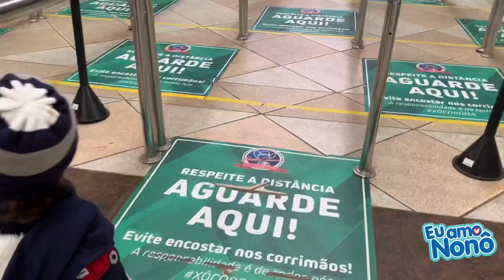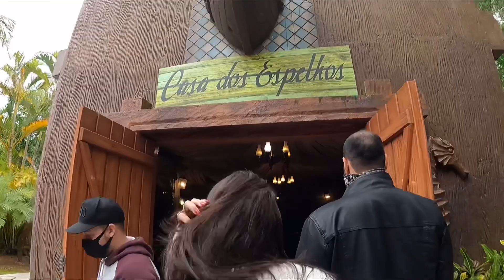Um dia no Beto Carrero, com o Nonô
Acompanhem um resumo do nosso dia no Beto Carrero! Foi um dia muito especial e divertido com meus papais, onde aproveitamos o parque todo, mas os meus brinquedos preferidos foram o carrossel e a Ilha de Madagascar. Vcs também gostam de parques de diversões?😍🤩

✔️ Canal com indicação livre para todas as idades.